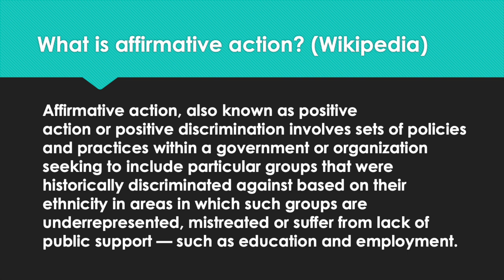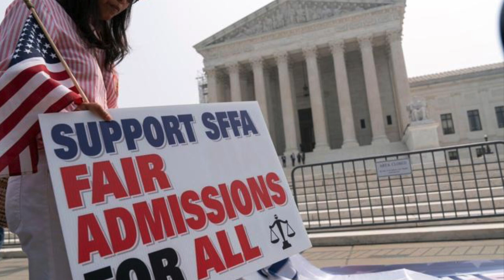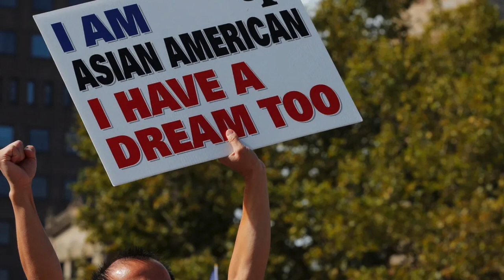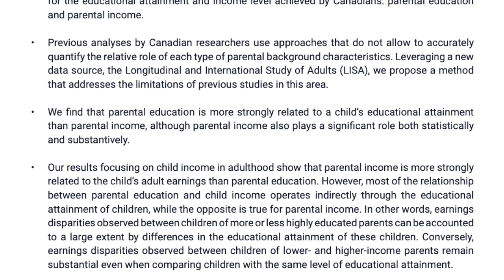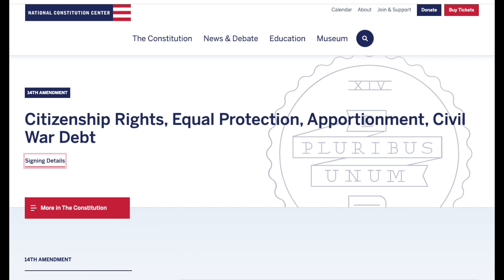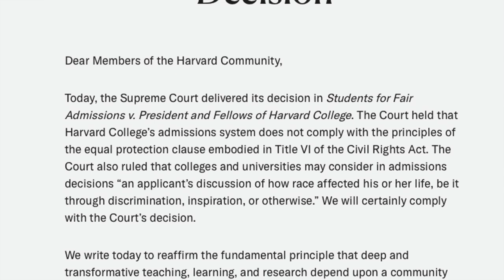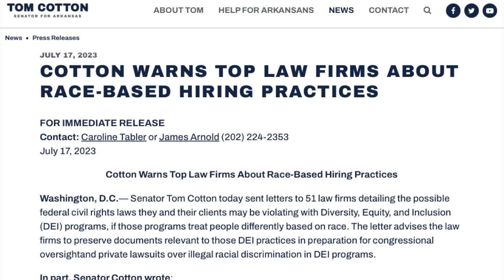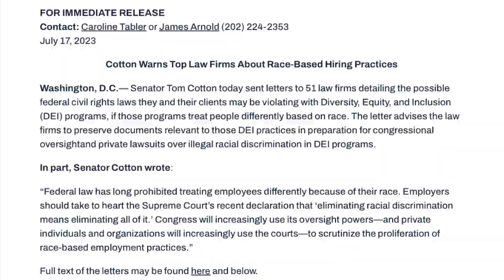美國最高法院判哈佛敗訴! 名牌長春藤大學，因平權一直對華裔學生不公平？平權與歧視的迷思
Eric: 移居美國多年，紐約執業律師